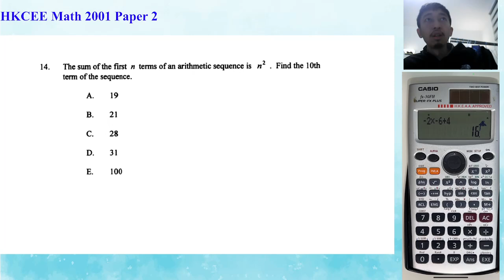HKCEE 2001 Paper 2 Q14 AS